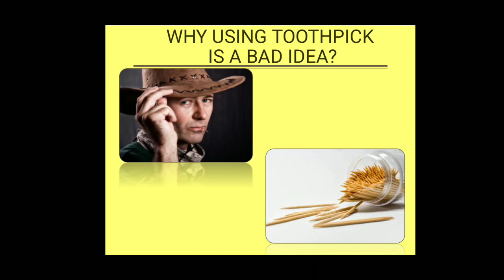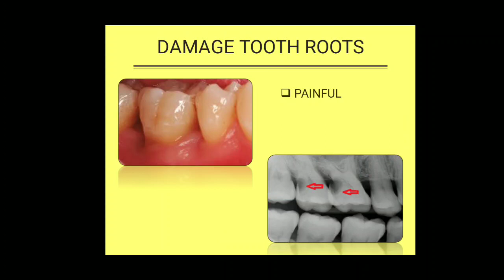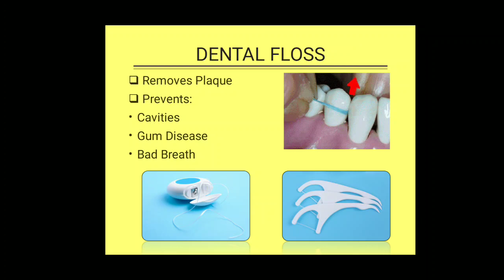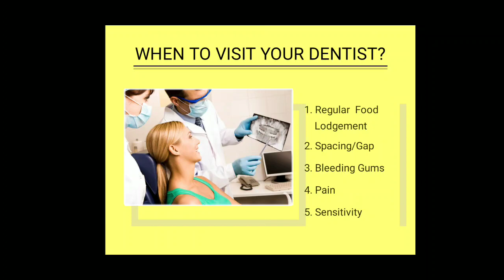Why toothpicks are bad for teeth?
This video aims to explain the harmful effects of using toothpicks in your teeth and gums.